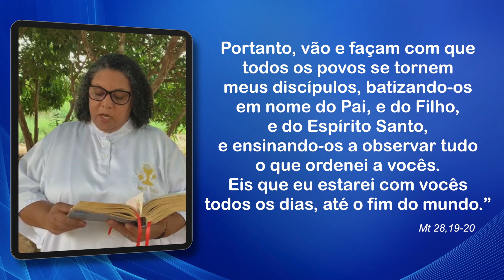43. PALAVRA QUE ILUMINA - Mt 28,19-20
Jandira Aparecida Pires compartilha conosco uma Palavra que lhe iluminou.